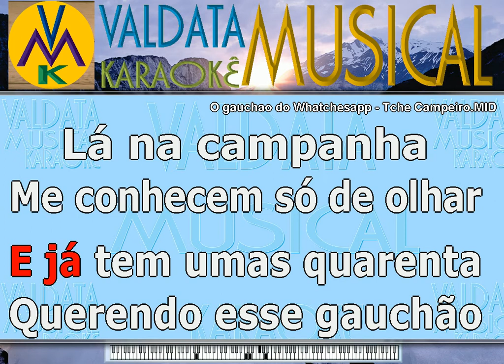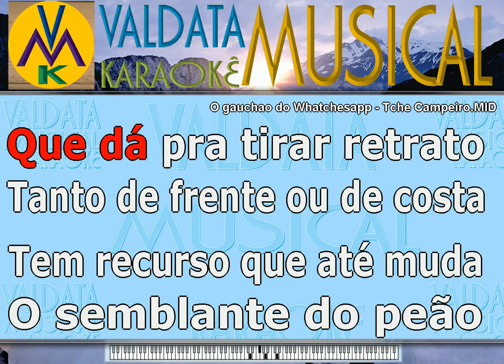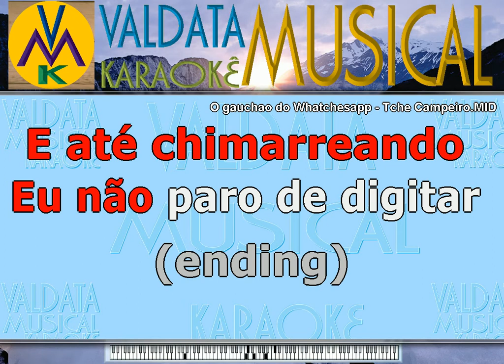O gauchao do Whatchesapp Tche Campeiro Karaoke